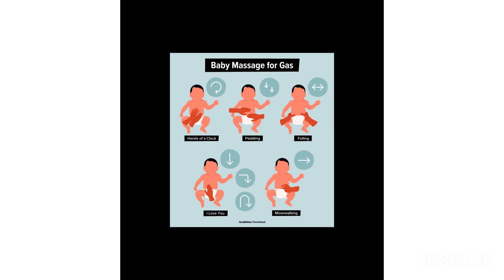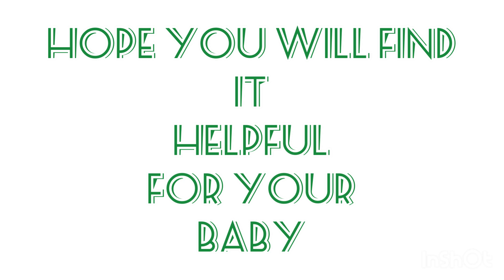বাচ্চার গ্যাসের সমস্যা নিয়ে কিছু কথা...(Gas Problem Solving Tips)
প্রায় 90% বাচ্চা গ্যাসের সমস্যায় কম বেশি কষ্ট পেয়ে থাকে ।আমি আমার বাচ্চা গ্যাসের সমস্যা সমাধানের জন্য যা করি তা তোমাদের সাথে শেয়ার করলাম ।এছাড়াও তোমাদেরকে আমি সব সময় বলি যে নিজে জেনে শুনে তারপর বাচ্চাদের কিছু করা ভালো ।অবশ্যই সবকিছু বিষয়ে বিস্তারিত জানা দরকার ।তাই তোমরা নিজেদের সাধ্যমত সময় বের করে সুন্দর মত সব সমস্যার সমাধান খুজে বাচ্চাদের কষ্ট দূর করার চেষ্টা করবে 🥰